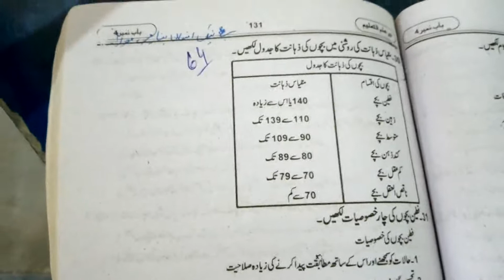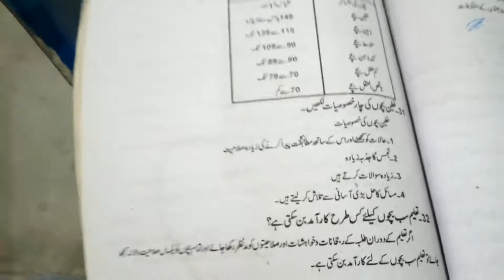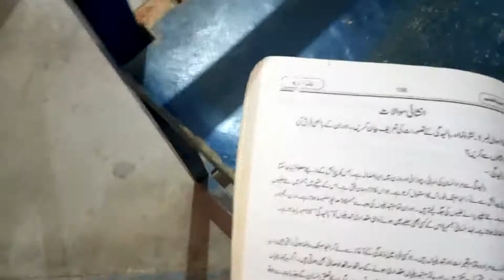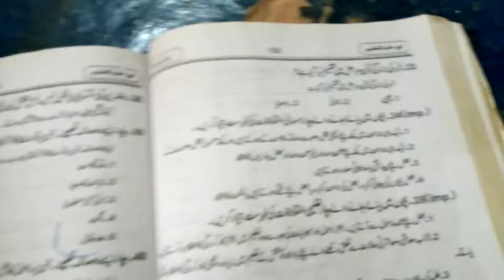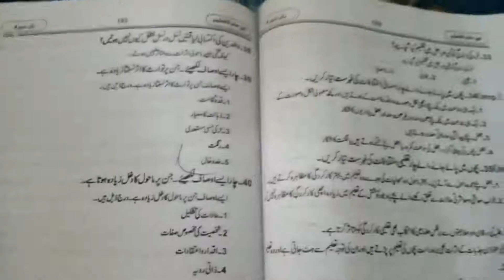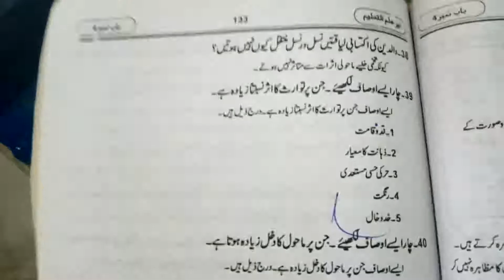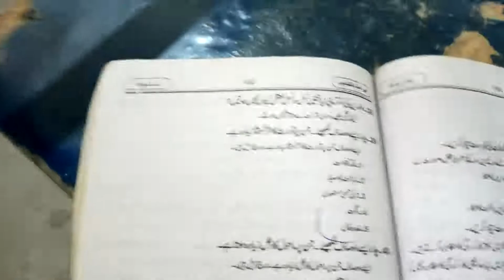1st Year Education || Ch.04-Lecture 64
1st Year Education ||  Ch.04-Lecture 64